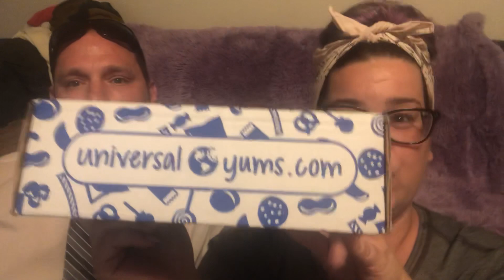Universal Yums June’s Box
Hey everyone, wanted to share this months box with you.. if your interested in this subscription box link is